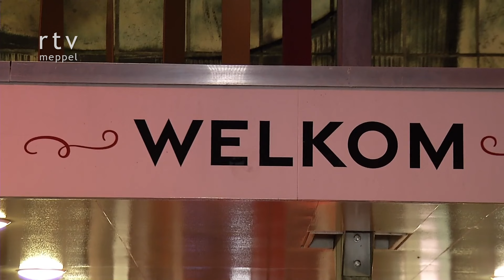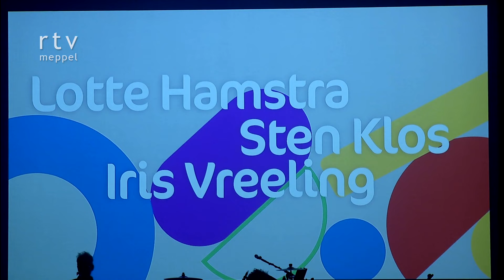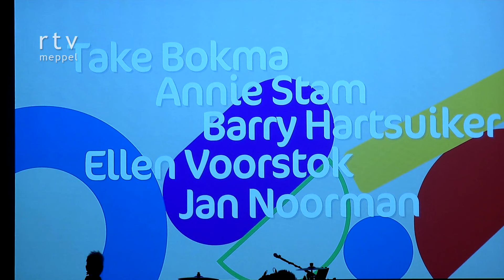Ogterop Sportgala 2024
Reportage van het Sportgala 2024 dat onlangs werd gehouden in Schouwburg Ogterop.